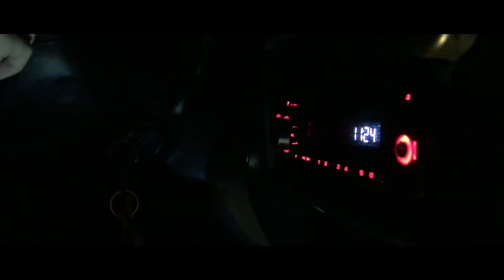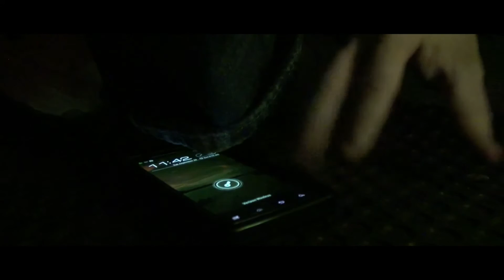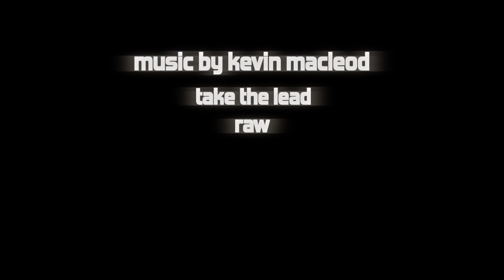Double Nickel Night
Something is waiting down the road.

Directed by Jonas Acuff
Starring Craig Adair

CHROMISCOPE FILMS 2014